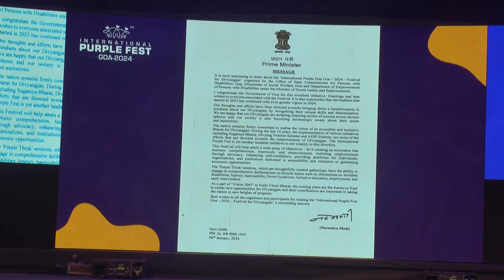International Purple Fest - Goa-2024 – begins with grandeur and hope for Persons with Dissabilities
The much-awaited International Purple Festival was inaugurated on Monday at the D.B Ground in Panaji.  The six-day event is organised jointly by the Office of the State Commissioner for Persons with Disabilities and the Directorate of Social Welfare under the Government of Goa, this festival is in collaboration with the Department of Empowerment of Persons with Disabilities from the Ministry of Social Justice and Empowerment, Government of India.

Chief Minister, Dr.Pramod Sawant graced the opening ceremony as the chief guest, joined by the esteemed guest of honour, Hon’ble Union Minister of State for Social Justice and Empowerment, Shri. Ramdas Athawale.

Addressing the gathering, Chief Minister Dr. Pramod Sawant expressed pride in Goa's successful initiative for the disabled community. He acknowledged the uniqueness of the event, highlighting that even Hon'ble Prime Minister Narendra Modi praised their efforts. Emphasizing the significance of inclusivity, he commended the emcee, his sister, for her excellent role. The aspiration of the International Purple Fest is to unite communities and continue the impactful work. “You all have a special place in our hearts and are very special to our PM Narendra Modi. I sincerely appreciate how special you are the many talents and gifts you are all blessed with. As part of the programmes like Skill India, Fit India and Inclusive India the ministry of Social Justice is working towards creating an inclusive society and providing opportunities for you.”

Minister for Social Welfare Subhash Phal Dessai expressed, "Our commitment is to offer comprehensive facilities for all delegates in Goa, ensuring a seamless experience. We are dedicated to addressing any issues our delegates may encounter." He extended gratitude to all Persons with Disabilities (PwDs) attending the event in Goa, as well as the diligent efforts of participating NGOs and volunteers who have tirelessly worked for over a month to make the event possible.

State Commissioner for Persons with Disabilities, Guruprasad Pawaskar emphasized the growth of Purple Fest as a significant celebration. He shared, "Countless sleepless nights have gone into making this event a success. The collective dedication of everyone working day and night ensures a fantastic experience for all in
Goa. A heartfelt welcome is extended to international delegates from Bhutan, Japan, and other nations joining this purple movement. This festival is by the people, for the people, and of the people. The people of Goa have again opened their hearts to host this International Purple Fest.”

The special invitees included the Hon’ble Minister of Health of Goa, Shri. Vishwajit Rane, Hon’ble Union Minister of State for Tourism and Ports, Shipping, and Waterways, Shripad Naik along with the Hon’ble Member of Rajya Sabha,

Shri Sadanand Tanavade. Also present at the ceremony were the Hon’ble Minister for Social Welfare in Goa, Subhash Phal Dessai, and the the Chief Secretary of the Government of Goa, Dr. Puneet Kumar Goel, IAS.